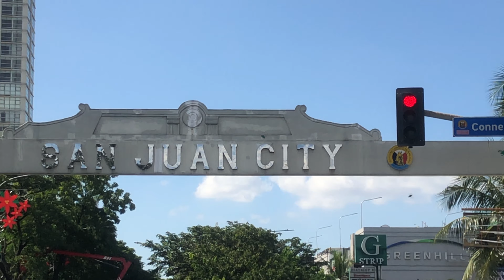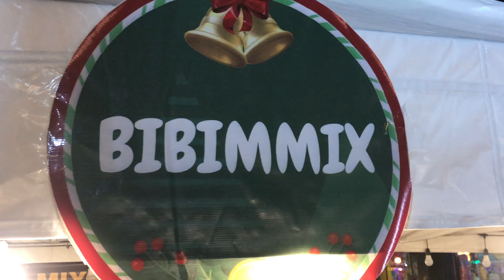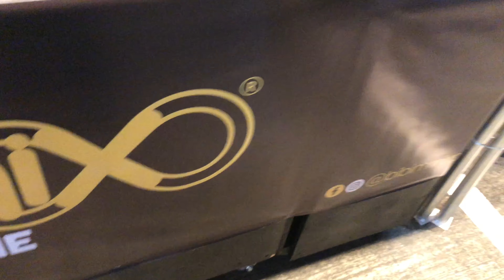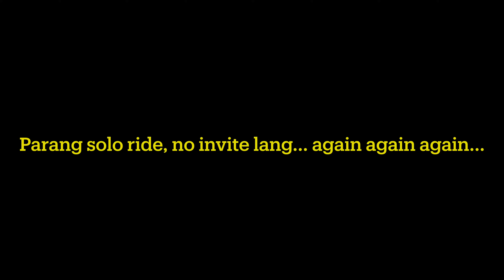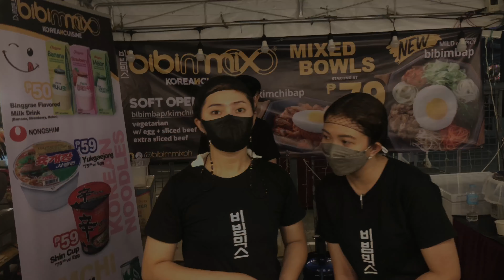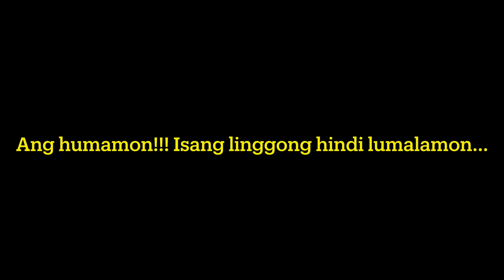Pasko na sa Greenhills, Food Bazaar & Bibimmix Philippines